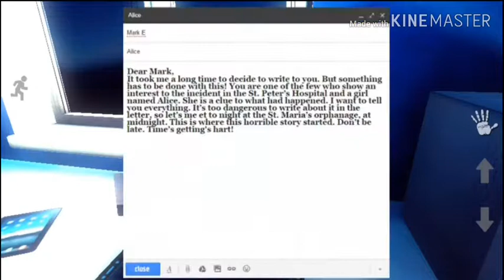#1 Mental Hospital lV